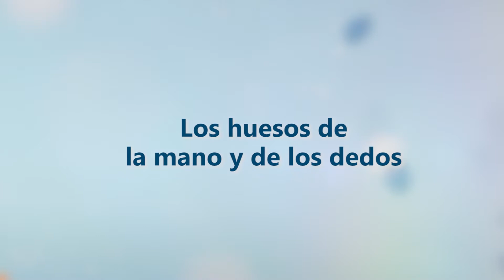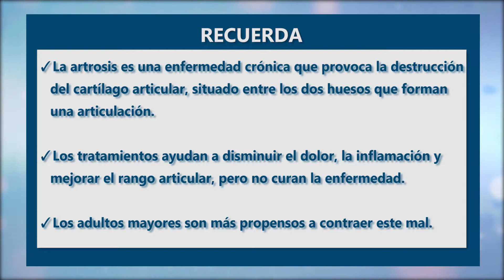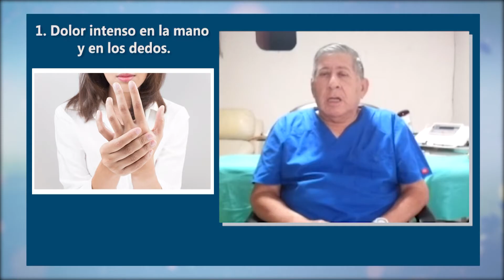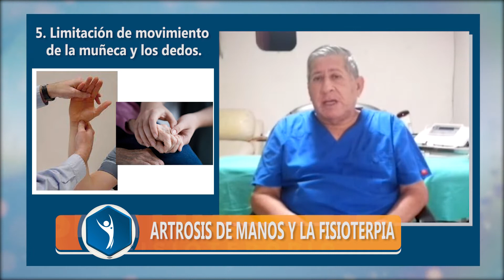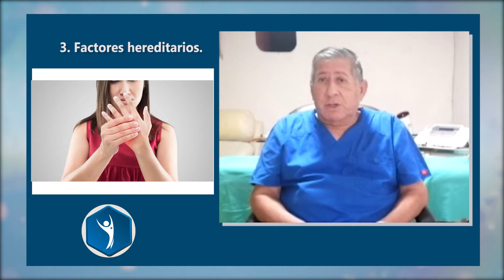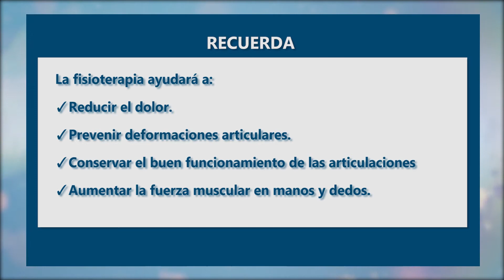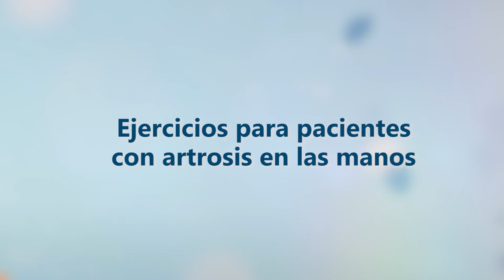Sentirse Bien 12: Artrosis de manos y fisioterapia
Fisioterapia en Sentirse Bien, con el reconocido tecnólogo médico Juan Javier Rojas Florián, de la oficina de Bienestar Universitario de la UPAO.
Todos los martes y jueves a las 11 a.m. por 3.1 HD.